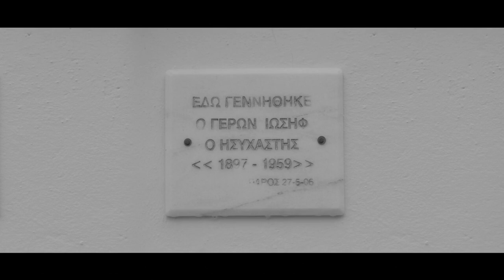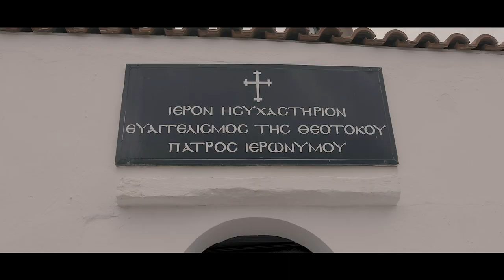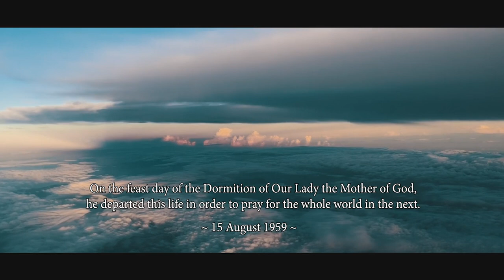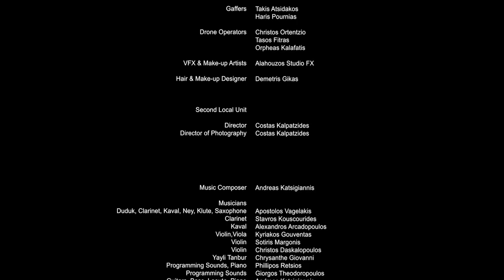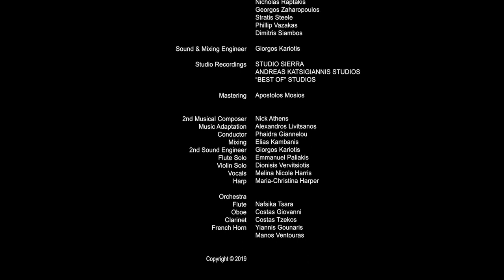Јосиф Исихаста документарни филм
Josif Isihasta dokumentarni film